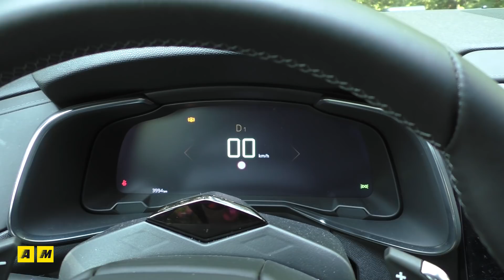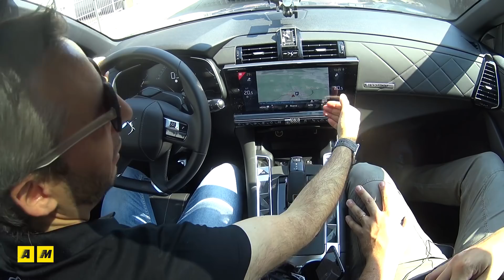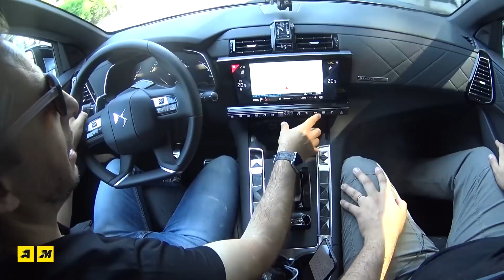DS7 Crossback | Piu che "premium"...lusso francese [ENGLISH SUB]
I nostri Andrea Galeazzi e Luca Bordoni hanno provato la nuova SUV del brand francese. Una SUV di segmento D pensata per puntare al top nel segmento in cui spopolano Audi Q5, Mercedes GLC e BMW X3. Notevole tecnologia, linea personale e motori a fuoco per il mercato sono le caratteristiche "base" di un modello molto interessante. Ecco com'è fatta e come va